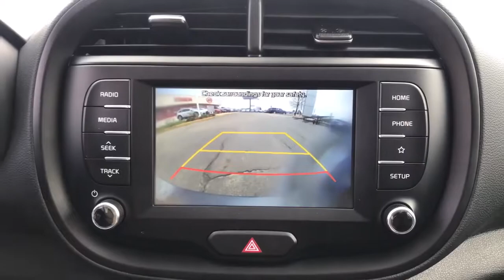2021 Kia Soul Arlington Heights, Buffalo Grove, Des Plaines, Skokie, Glenview, IL K13605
Gravity Gray New 2021 Kia Soul available in Arlington Heights, Illinois at McGrath Arlington Kia. Servicing the Buffalo Grove, Des Plaines, Skokie, Glenview, IL area

1400 E. Dundee rd

2021 Kia Soul GT-Line $3,674 off MSRP! Gravity Gray Soul FWD IVT 2.0L I4 MPI DOHC 16V LEV3-ULEV125 147hpbrbr28/33 City/Highway MPG Price excludes tax, title, license and fees.  Not all rebates are applicable.  Lease rebate may apply.  Please check with dealer for qualification.  Price includes: $1500 - Kia Customer Cash. Exp. 05/03/2021 $500 - MY21 Soul Retail Bonus Cash Program. Exp. 05/03/2021
Wheels: 18 x 7.5 Alloy,Front Bucket Seats,Premium Cloth Seat Trim,Radio: AM/FM/MP3 Audio System,4-Wheel Disc Brakes,6 Speakers,Air Conditioning,Electronic Stability Control,Front Center Armrest,Leather Shift Knob,Tachometer,ABS brakes,AM/FM radio,Alloy wheels,Brake assist,Bumpers: body-color,Delay-off headlights,Driver door bin,Driver vanity mirror,Dual front impact airbags,Dual front side impact airbags,Front anti-roll bar,Front fog lights,Front reading lights,Front wheel independent suspension,Fully automatic headlights,Leather steering wheel,Low tire pressure warning,Occupant sensing airbag,Outside temperature display,Overhead airbag,Overhead console,Passenger door bin,Passenger vanity mirror,Power door mirrors,Power moonroof,Power steering,Power windows,Rear window defroster,Rear window wiper,Remote keyless entry,Speed control,Speed-sensing steering,Split folding rear seat,Sport steering wheel,Steering wheel mounted audio controls,Telescoping steering wheel,Tilt steering wheel,Traction control,Trip computer,Variably intermittent wipers,Wireless phone connectivity: Bluetooth,Exterior Parking Camera Rear,Apple CarPlay & Android Auto